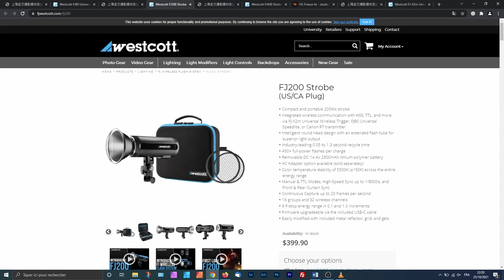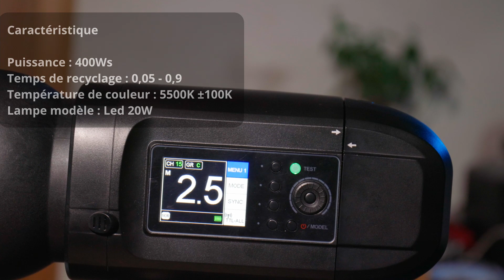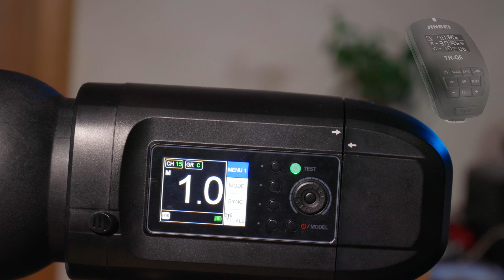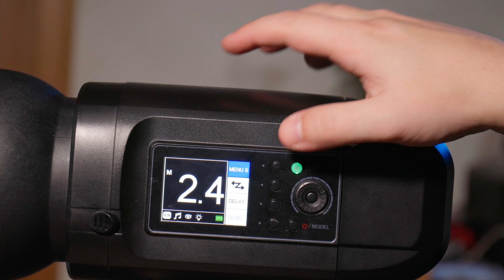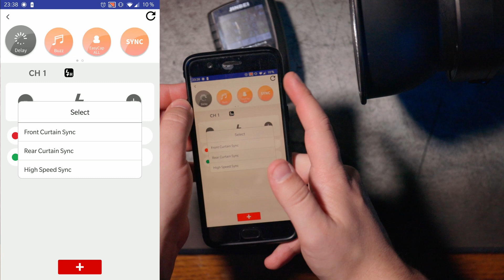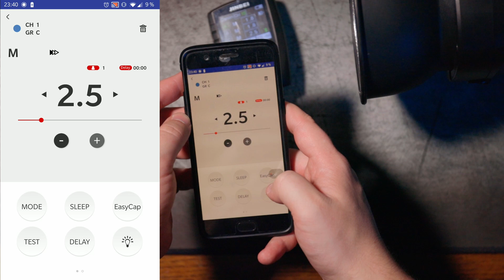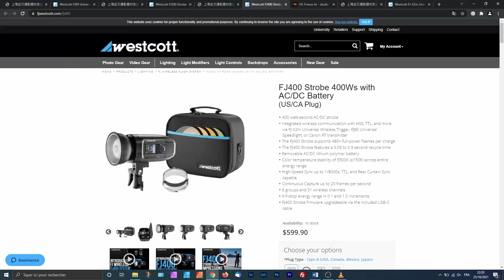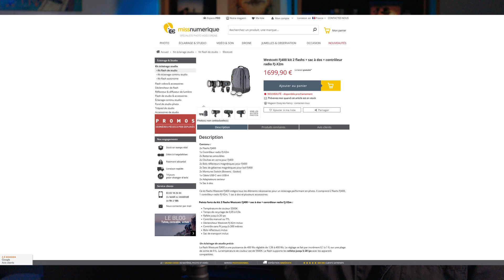Présentation du Jinbei hd400 pro clone du westcott FJ400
Dans cette nouvelle vidéo, je vous parle la marque Jinbei. Du flash Hd400pro , du déclencheur TR-Q7 et aussi de l'application Bluetooth.

Marque chinoise très peu connue chez nous contrairement à Godox ou Yongnuo, mais qui existe depuis 1995.
En voyant de plus en plus de vidéo sur le Westcott FJ400. J’ai décidé de parler du Jinbei HD400Pro qui n’est qu’un clone de celui-ci.

En effet les flashs Jinbei sont souvent rebadger sous d’autres noms suivant le pays comme Orlit, Rollei et dans ce cas précis Westcott.
J’ai un peu de recul sur l’environnement de cette marque que j’utilise depuis 2017. Notamment avec le HD601, MSN 800 TTL et le HD400Pro depuis 1 an. Et aussi les différents trigger TR-Q6 et TR-Q7.

▬▬▬▬▬▬▬▬▬▬▬▬▬▬ CHAPITRES  ▬▬▬▬▬▬▬▬▬▬▬▬▬▬

0:00 Introduction
1:20 Ouverture du sac
3:16 Le flash
6:46 Le déclencheur
10:00 Application smartphone
11:55 Conclusion

▬▬▬▬▬▬▬▬▬▬▬ MATERIEL ▬▬▬▬▬▬▬▬▬▬

💡Lumière
- Neewer SNL660

-EF 24-70mm f/4L IS USM
-EF 16-35mm f/4L IS USM

Sepic's Photo